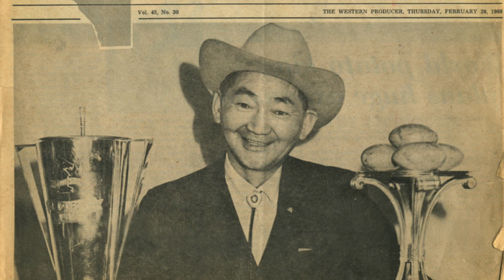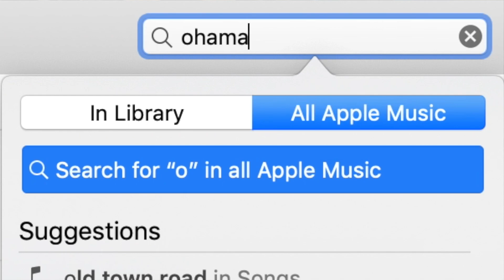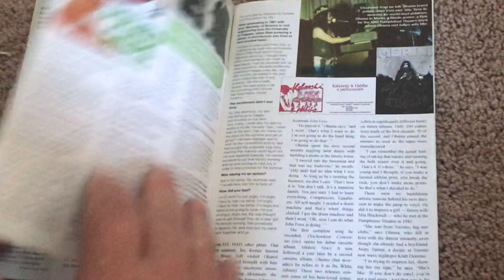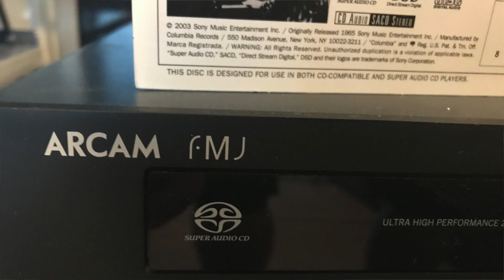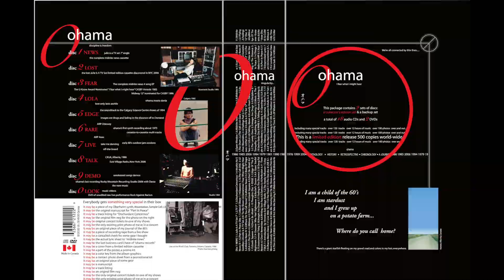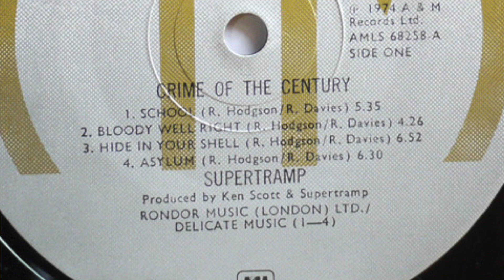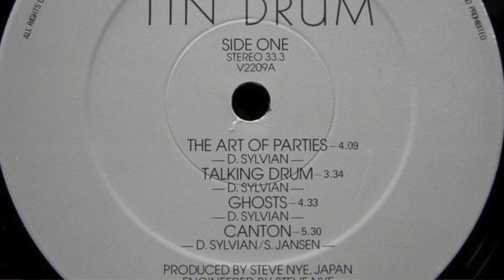InnerView: Episode 3 — Ohama (Dec. 12, 2019)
Canadian electronic music pioneer Tona Walt Ohama — simply known as Ohama by his fans worldwide — sits down with Mike to talk about his life and music, which he has recorded over the course of nearly four decades.

Ohama curated a playlist with some of his favourite songs. (25 songs, 120 minutes)

AND

Best of Ohama on Streaming (15 songs, 92 minutes)